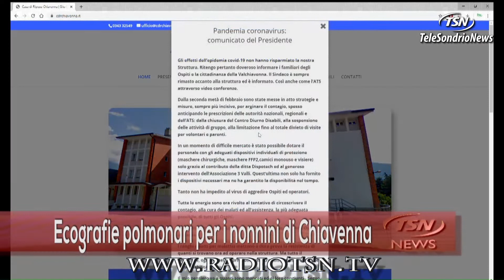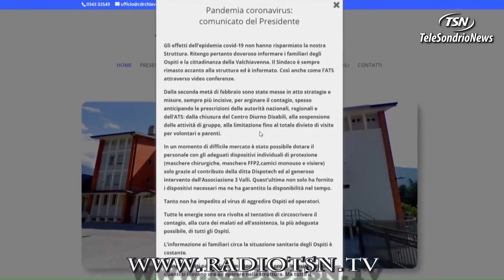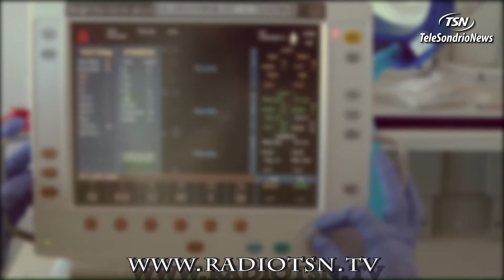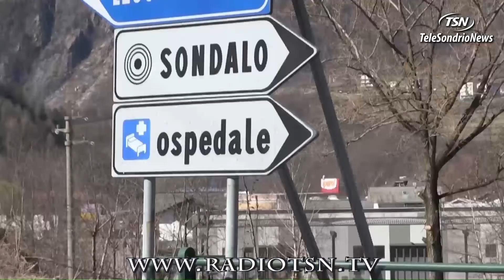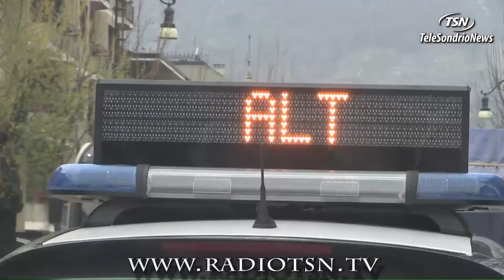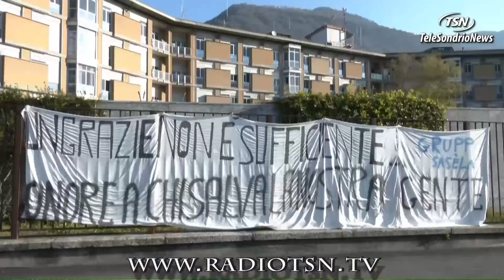Tg Venerdì 10.04.2020